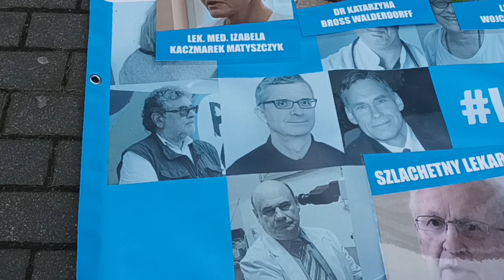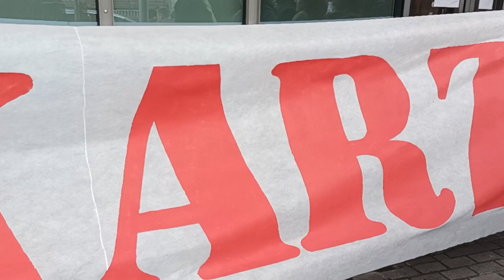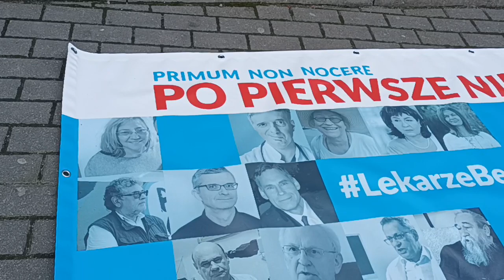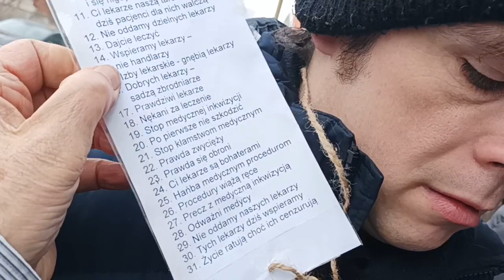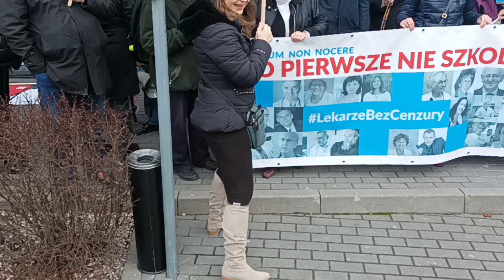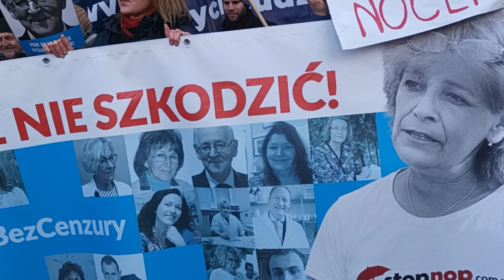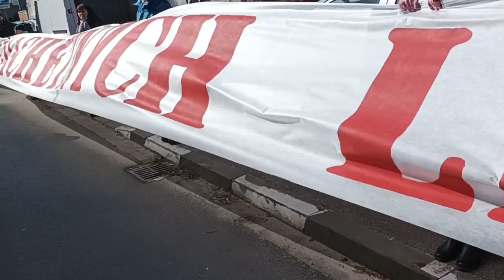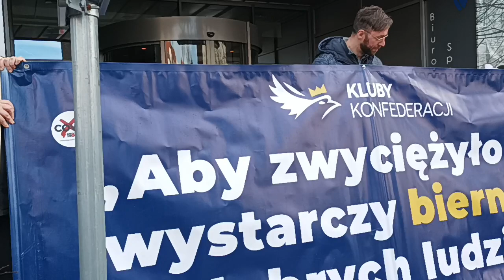17.03.2023 r. - Poznań Wiec solidarności z Lekarzami ściganymi przez system i tzw Izb Lekarskich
konto złotówkowe: nr 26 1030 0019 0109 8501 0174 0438 ,
Lub Zrzutką.